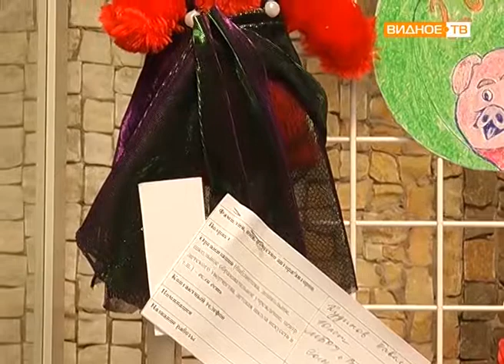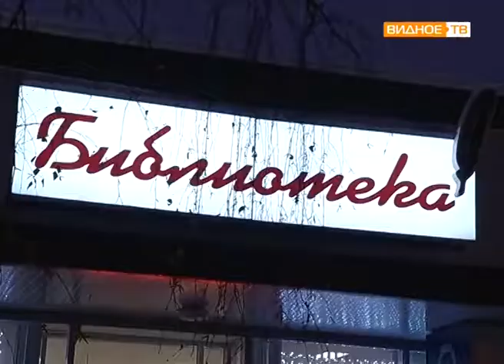"Новогодний талисман" - творческий конкурс в центральной районной библиотеке